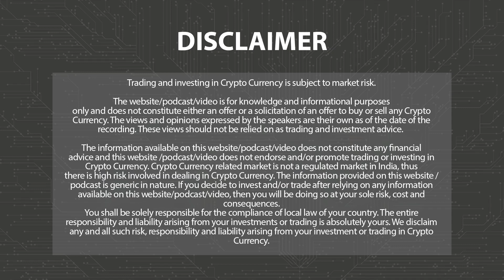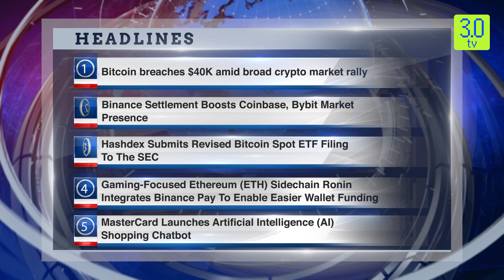Bitcoin breaches $40K amid broad crypto market rally | Morning News English 4th Dec P-1 | 3.0 TV